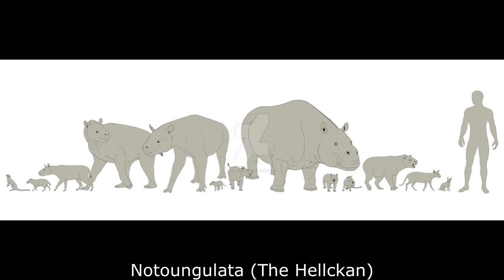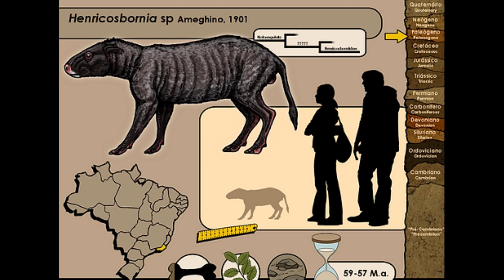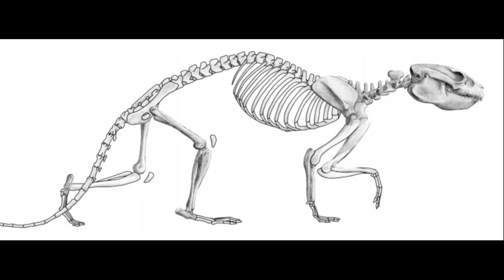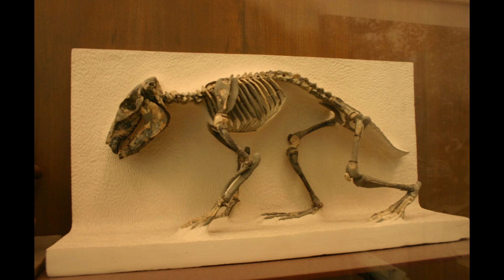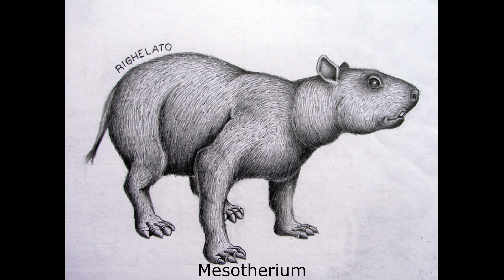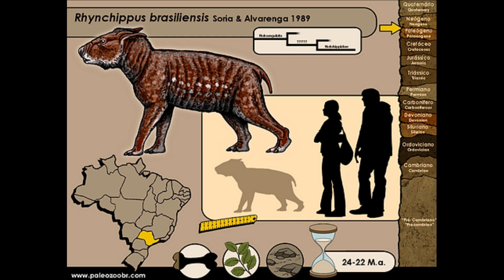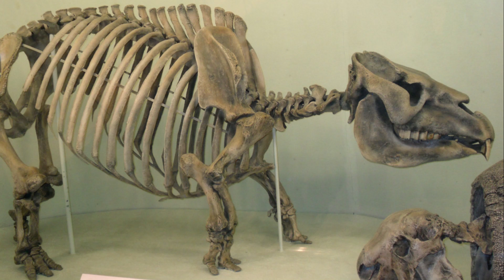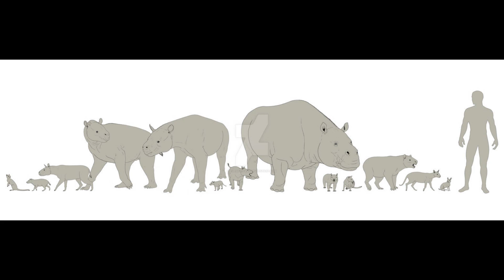Notoungulates: South America's Unique Herbivores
The Notoungulates were a highly diverse group of South American ungulates that produced forms that ranged from rodent and rabbit-like animals to large rhino-like browsers.